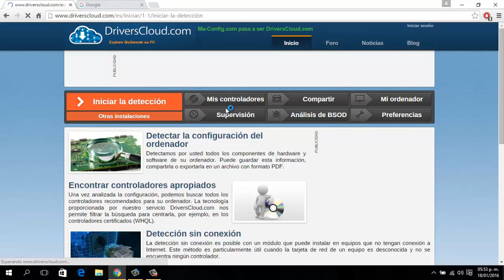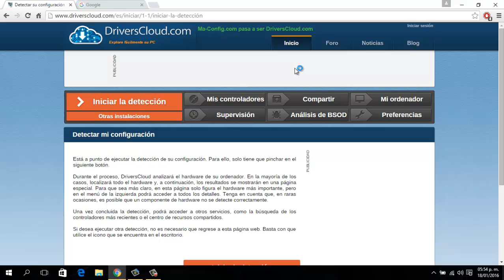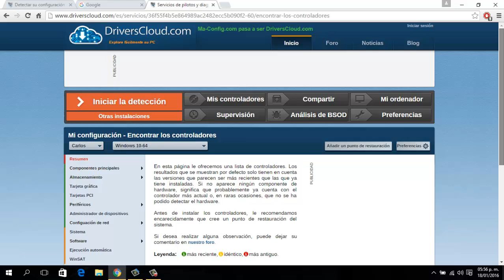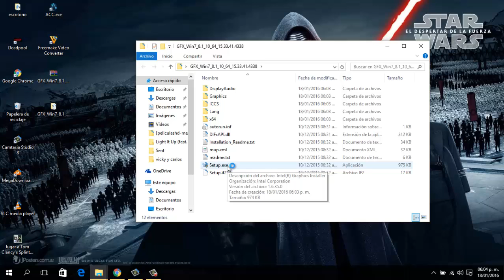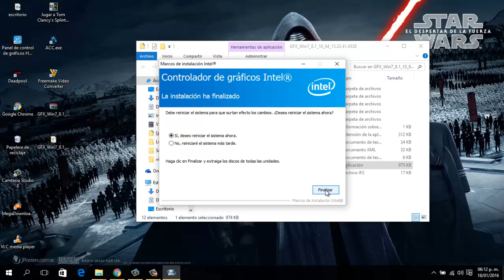Actualizar controladores gráficos windows 8/8.1/10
Dejen sus comentarios. Muchas gracias